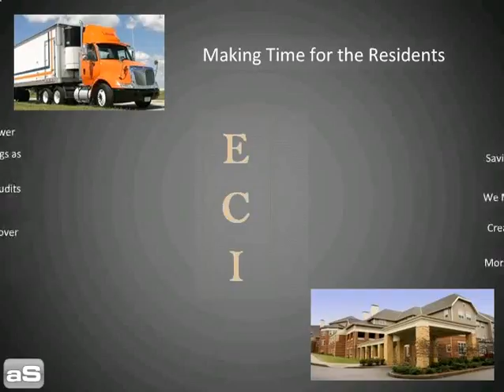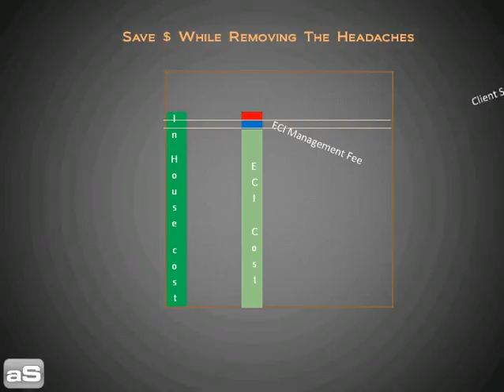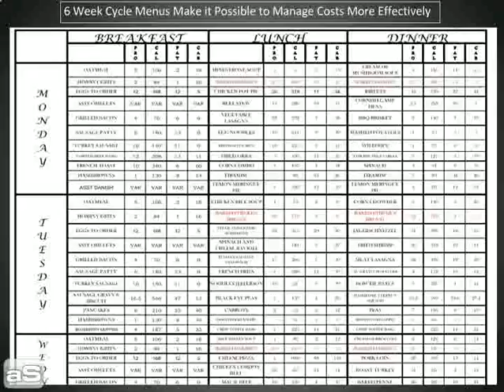Senior Living Video 2010